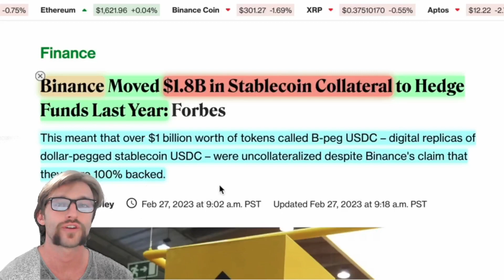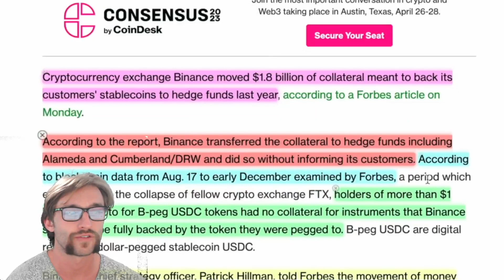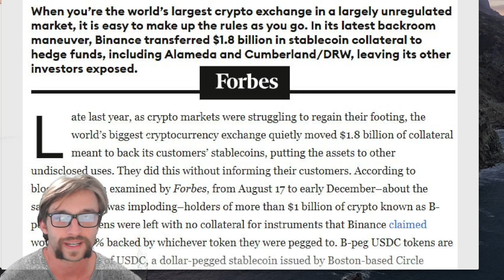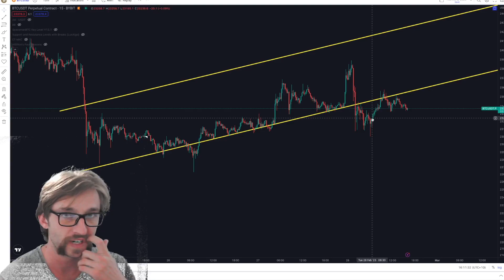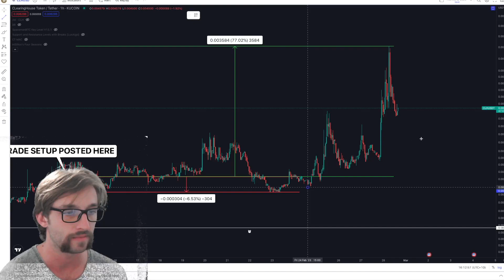BITCOIN - CRYPTO IN UNDER 5 MINUTES: NEWS AND PRICE ANALYSIS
Come and join the best tight knit crypto community in the world.

Nothing in this video  is to be taken as financial advice. This content is my own ideas and opinions.

0:00 Crypto news
2:50 Bitcoin
3:30 Altcoin trade